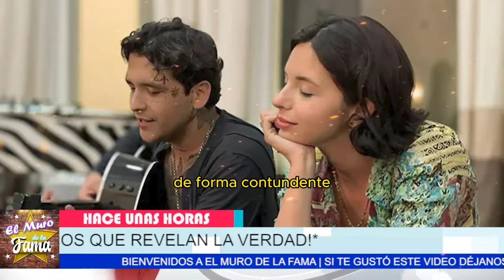🔴🔥¡NO TE IMAGINAS lo que ha dicho la MAMÁ de Nodal! 🚨 Fuertes ADVERTENCIAS a Pépe Aguilar¡ 💥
¡SE FILTRAN NUEVAS IMÁGENES! 📸 La MAMÁ de Nodal está DEVASTADA por la CANCIÓN de Pépe Aguilar 🎶, ¡TRISTE NOTICIA para Ángela Aguilar! 😢 La MAMÁ de Nodal LANZA FUERTE MENSAJE a su consuegro, ¡NO CREERÁS lo que la MAMÁ de Nodal tiene que decir! 🚨 Se CONFIRMA la VERDAD sobre su relación con Ángela

 “¡NO TE IMAGINAS lo que está a punto de desatar la MAMÁ de Nodal! 💥 Su fuerte ADVERTENCIA a Pépe Aguilar tras su nueva canción ha revelado una TRISTE REALIDAD que pocos conocían. El escándalo está a punto de explotar y lo que se viene es IMPACTANTE. ¿Podría este conflicto EXPOSER secretos familiares que cambiarían el rumbo de las relaciones en el mundo del entretenimiento? 🕵️‍♂️”
“Pero hay más… Su decisión de responder con una CANCIÓN PROPIA podría desatar una tormenta aún mayor. ¿Quién recibirá el PORRAZO más fuerte en esta batalla familiar? 🚨”

Entertainment
Television program
noticias de espectaculos
espectaculos noticias
noticias de la farandula
tv mexicana
Televisa espectaculos
chismes
escandalo de los famosos 2024
farandula 2024
chisme de farandula
karol tamiko
programa hoy
suelta la sopa
polemica
Ventaneando